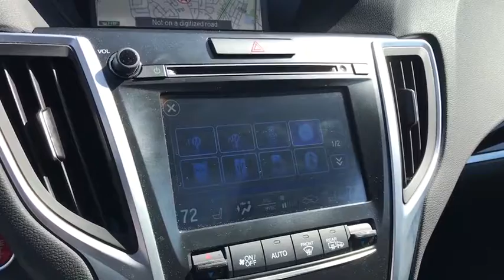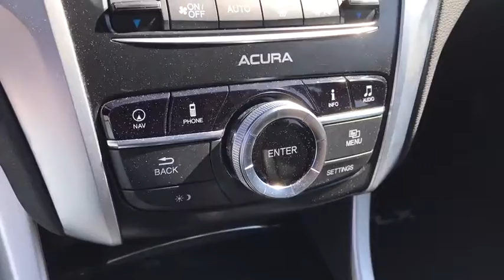2017 Acura TLX Springfield, Dayton, Columbus, Marysville, London, OH 4410T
Bellanova White Pearl U 2017 Acura TLX available for sale in London, Ohio at Ken of Ganley CDJR of London. The best Springfield, Dayton, Columbus, Marysville, Ohio area Dodge Jeep and RAM Truck Dealer.

Recent Arrival! ***CARFAX 1-OWNER***, ***CLEAN CARFAX--NO ACCIDENTS!!!***, ***FACTORY WARRANTY!!!***, ***GOLD CHECK WARRANTY for 90 days or 3,000 mile COVERAGE ***, Gold Check COVERS: Engine, Transmission, Drive Axle, Steer, Brakes and Electrical., ***LOCAL TRADE-IN***, ***4X4/ALL WHEEL DRIVE (AWD)***, ***NAVIGATION***, ***SUNROOF/MOONROOF***, ***BACK-UP/REVERSE CAMERA***, ***BLIND SPOT MONITOR***, ***HEATED SEATS***, ***LEATHER SEATS***, ***PARKING SENSORS***, ***REMOTE START***.brbr***Ken Ganley Automotive in London SHOP AND COMPARE***br***SHOP or call us at for details and availability.*** All Prices excludes tax, title, registration and $250 document fee. While we make every effort to prevent pricing errors, key stroke and human errors do occur. Please contact dealer for details and to confirm equipment and availability.brbrReviews:br * Quiet cabin at highway speeds; rear seat legroom is generous; ample trunk space and in-cabin storage for small items; typically priced less than German competitors. Source: Edmunds